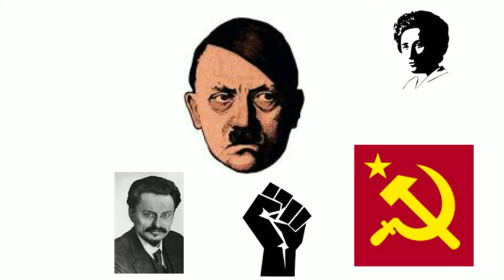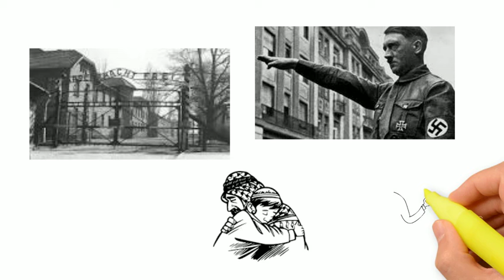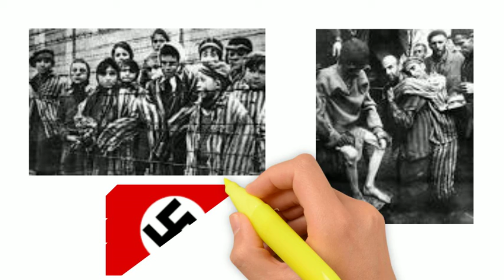GENOCÍDIO NAZISTA CONTRA OS JUDEUS - O HOLOCAUSTO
O Holocausto NAZISTA  é uma página triste da História, anos de tortura e odio com alguma minorias como os judeus, ciganos, homossexuais, testemunhas de jeová, comunistas, deficientes físicos, negros todos foram perseguidos por um regime que se preocupava com a raça pura.

"Holocausto também conhecido como Shoa, "a catástrofe"; em hebraico "destruição", foi o genocídio ou assassinato em massa de cerca de seis milhões de judeus durante a Segunda Guerra Mundial, no maior genocídio do século XX, através de um programa sistemático de extermínio étnico patrocinado pelo Estado nazista, liderado por Adolf Hitler e pelo Partido Nazista e que ocorreu em todo o Terceiro Reich e nos territórios ocupados pelos alemães durante a guerra.Dos nove milhões de judeus que residiam na Europa antes do Holocausto, cerca de dois terços foram mortos; mais de um milhão de crianças, dois milhões de mulheres e três milhões de homens judeus morreram durante o período." Wikipedia..